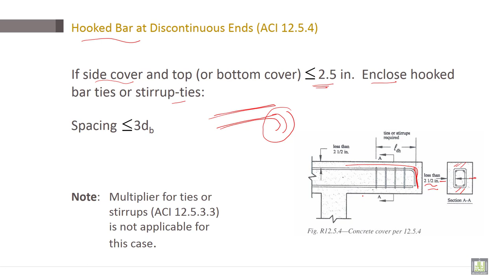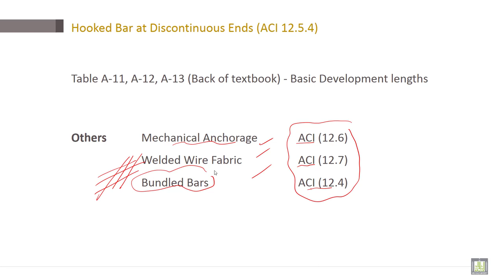Reinforced Concrete | C6-L9 | Hooked Bar at Discontinuous Ends (ACI 12.5.4)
Lecture 9 : Hooked Bar at Discontinuous Ends (ACI 12.5.4)